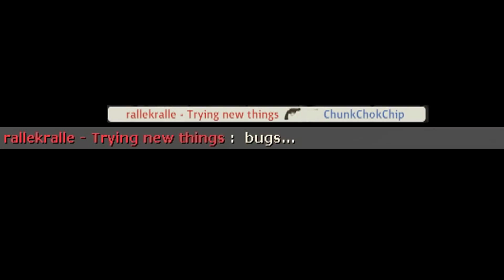TF2: How to see an invisible spy #2 (Exploit/X-Files)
Player: rallekralle11 from Sweden
Naosys from France

Trouble in space - ionics
Robotic Cartoon 3 - mhuang
Bubblegum Ballgame - JR Tundra

Thanks!

siN